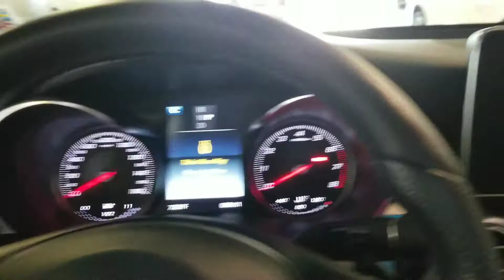Driving The GLC Into The Mercedes-Benz Service Area + AMG GTS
Saw an AMG GTS in the service area by coincidence.